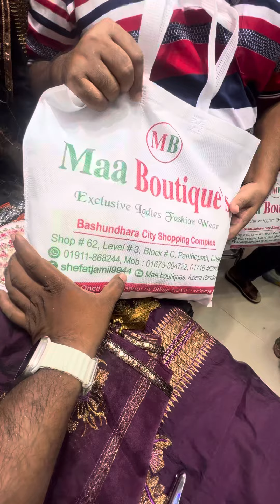২৫% ডিসকাউন্ট পেয়ে পূজার কাস্টমাররা খুশি এবং ভিডিওতে দেখে নেব বিস্তারিত।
আমাদের দোকানে কিভাবে আসবেন
বসুন্ধরা সিটি শপিং মল
লেভেল-৩
ব্লক -সি
দোকান নাম্বার -৬২
whatsapp imo নাম্বার ০১৯১১৮৬২৪৪